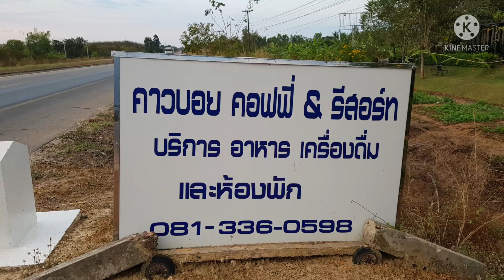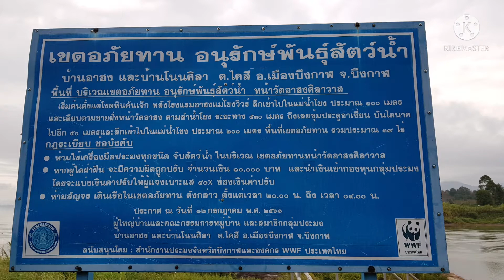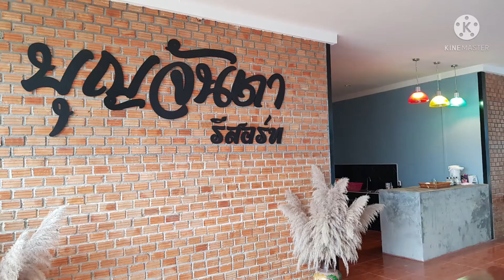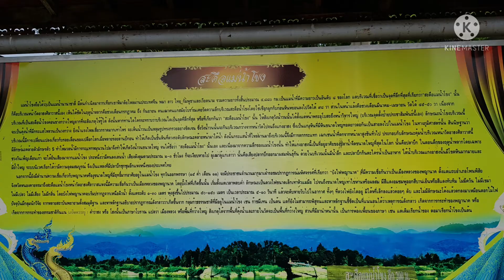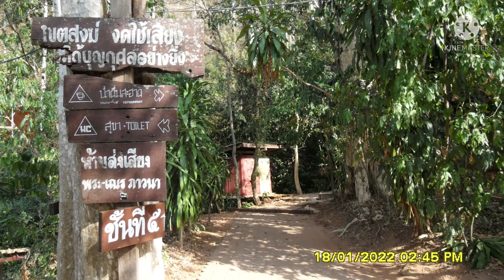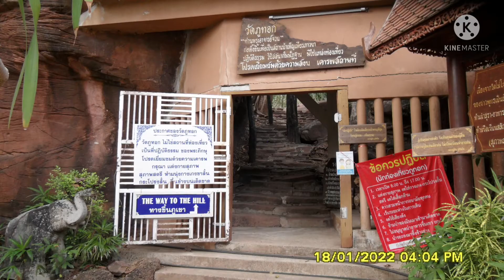เที่ยวจังหวัดบึงกาฬ ep.1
17-21 มกราคม 2565 เดินทางไปเที่ยวอีสาน อุดร หนองคาย บึงกาฬ นครพนม โดยคลิปนี้จะพาไปเที่ยวที่บึงกาฬ มีวัดอาฮงศิลาวาส อำเภอเมือง วัดภูทอก อำเภมศรีวิไล